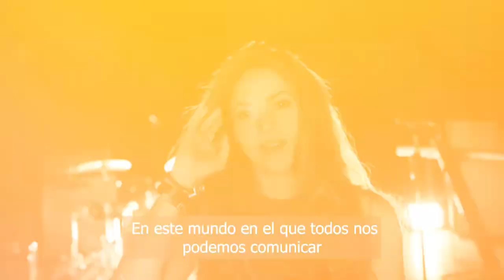⛔😡 Shakira 𝗻𝗮𝗱𝗮 𝗰𝗼𝗻𝘁𝗲𝗻𝘁𝗮 con la actitud de Piqué y su nueva novia al ventilar su amor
Este error le puede costar caro a Piqué porque Shakira se le va a la yugular…